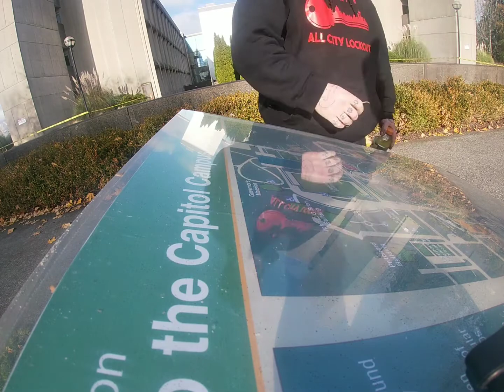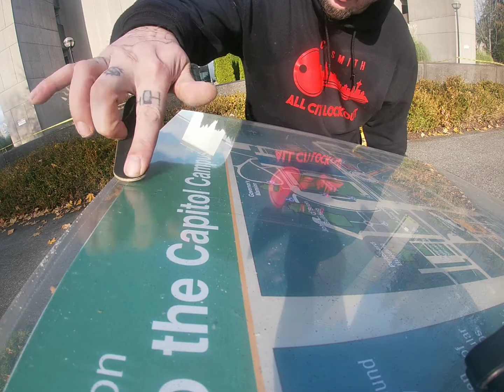Finger skate edit #1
Sorry there is no music. The app kept glitching when i added music to the video.